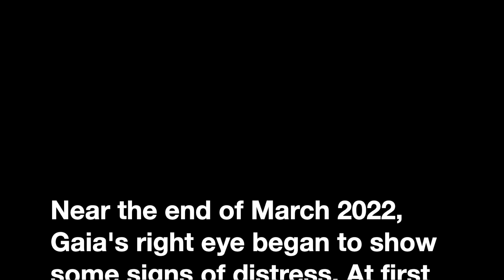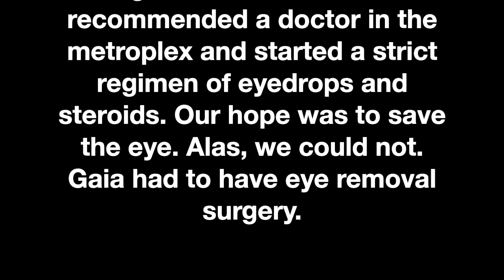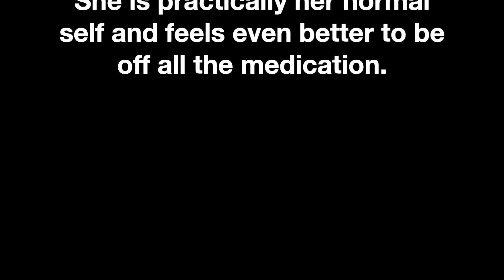Organizing, Gaia's Eye, Taking a moment to smell the flowers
We have something to tell you about Gaia. She hasn’t been feeling to well and it has rightfully distracted us. To say that we have accomplished anything would be a lie. In the video we explain what happened to her and the activities we have done to bring joy to our life.